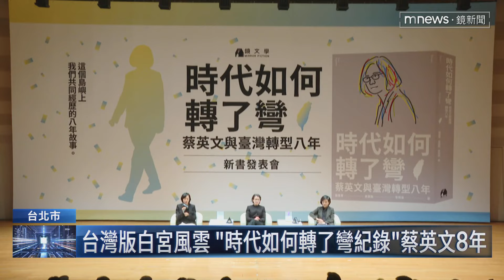時代如何轉了彎新書發表 幕僚、政務官談眼中的蔡英文｜鏡新聞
總統蔡英文，將在明年520卸任。鏡文學3名作者訪問了蔡英文30多名政務官和幕僚，出版《時代如何轉了彎》新書。鏡文學總經理董成瑜今天（12/14）在新書發表會上提到，出書過程，記錄著蔡總統一心一意地為國家做事，讓她非常感動，希望未來有機會能拍成影集。今天（12/14）到場共襄盛舉的民進黨副總統候選人蕭美琴則說，這8年來，蔡總統對國際情勢做了非常重要的判斷與佈署，成為台灣與世界接軌的關鍵。